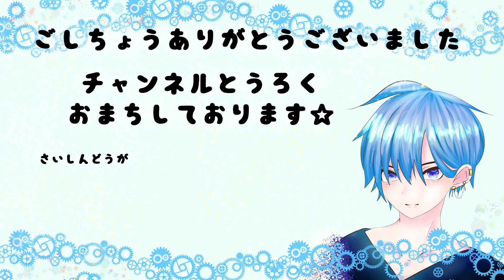GreenOcean2023謎福袋 ≪レジン≫透明枠作り≪Resin≫ Making a transparent frame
無し